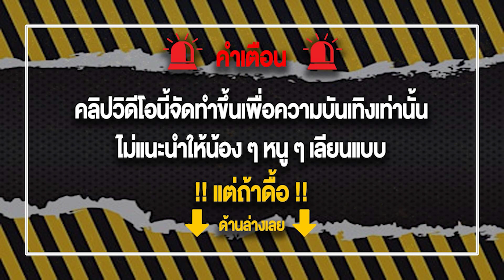สล็อต pg wallet สล็อตออนไลน์ วอลเล็ต เว็บตรง wallet เว็บสล็อตpgวอเลท🔥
🔞ไม่เหมาะกับเด็กอายุต่ำกว่า 18 ปีนะจ๊ะ🔞
📌อย่าทำตามเด้อรับชมเพื่อความบรรเทิงเท่านั้น📌
           💎ค่ายที่เล่น💎

🎮 เริ่มต้นที่ 1 บาท
🎮สมัครสมาชิกฟรี
🎮 รองรับวอเลท
🎮 ออโต้ทั้งระบบ
🎮 การันตีความมั่นคงรวดเร็วทันใจ
🎮 ระบบทันสมัยที่สุด2022
🎮 แอดมินที่น่ารักบริการ24ชั่วโมง

สล็อตเว็บตรงไม่ผ่านเอเย่นต์ เว็บตรง2022 เว็บตรงสล็อต เว็บเดิมพันที่มากไปด้วยความมั่นคงการันตีจากผู้ใช้ทั่วประเทศ  บริการด้วยทีมงานคุณภาพตลอด 24 ชั่วโมง ฝากถอนไม่มี ขั้นต่ำ ไม่มีธนาคารก็สมารถเล่นได้ กระเป๋าเดียวไม่ต้องโยกเงินให้เสียเวลา รวบรวมเกมส์ชั้นนำมาให้มากวว่า 1000 เกมส์ เรียกได้ว่า ครบจบที่นี่ที่เดียวเท่านั้น บอล หวย มวย คาสิโน เราคัดสรรมาไห้แล้วเรียบร้อย บริการด้วยระบบทันสมัยที่สุดแห่งปี2022